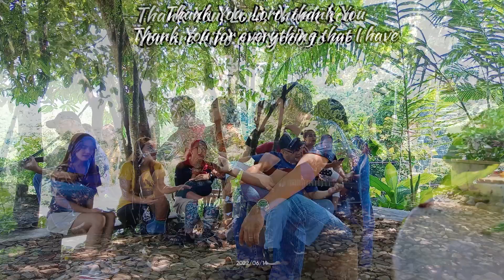Thankyou For Everything that I have live Video